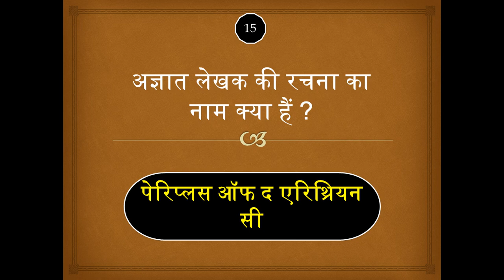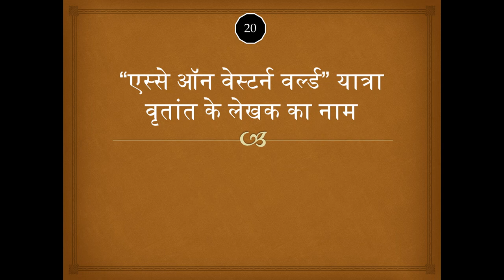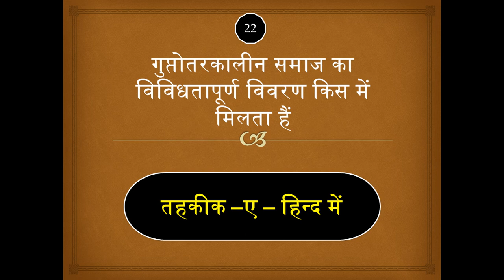GK Top Questions for Ancient History | Top MCQ Hindi - Part - 03